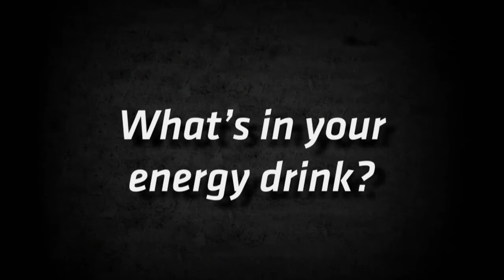AO Episode3 Part1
GA Deer 1